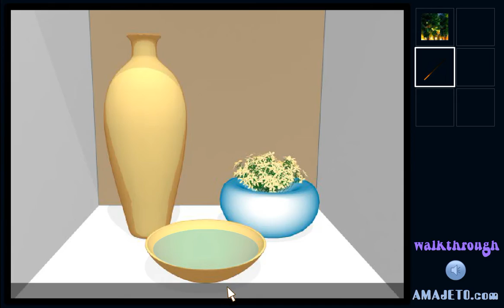[Amajeto] Swap Room Escape Walkthrough